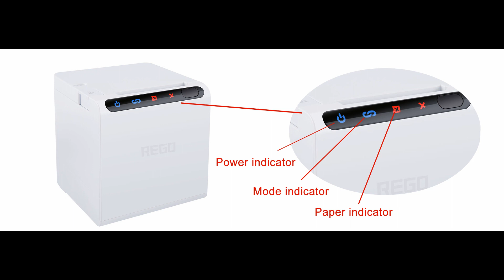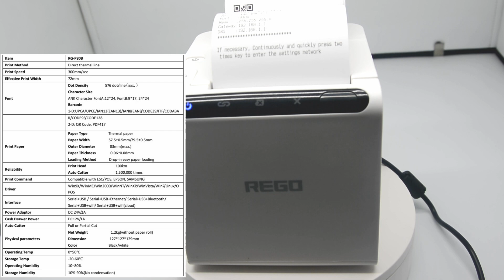REGO 2 Inch RS232 USB Ethernet Bluetooth WIFI POS Thermal Receipt Printer RG-P80B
China's professional printing solution provider who is specializing in development, production, sales and service of mini printing equipment including portable printer, POS printer, lable printer, panel printer and KIOSK pirnter.